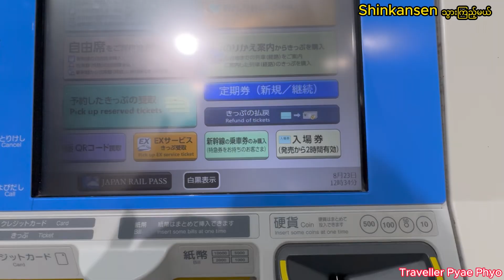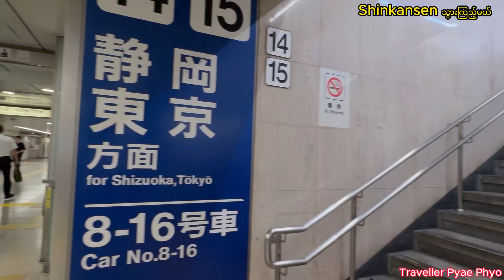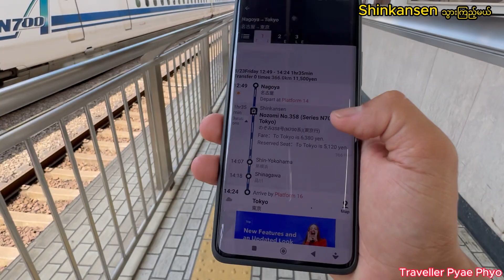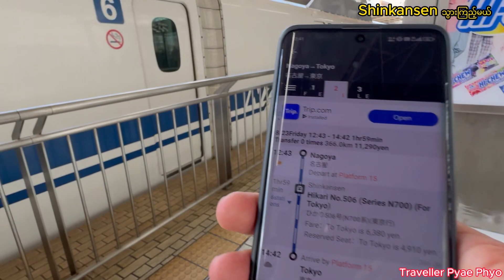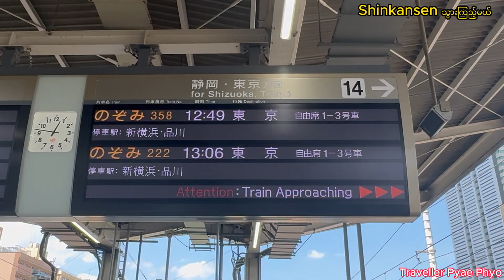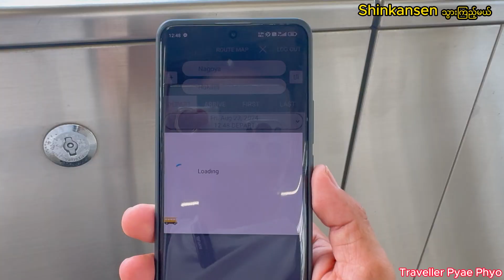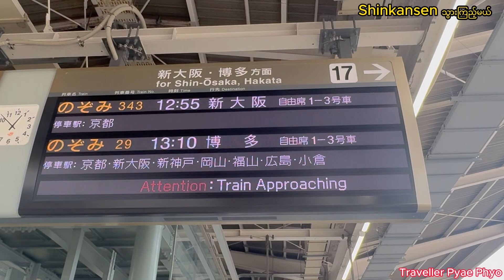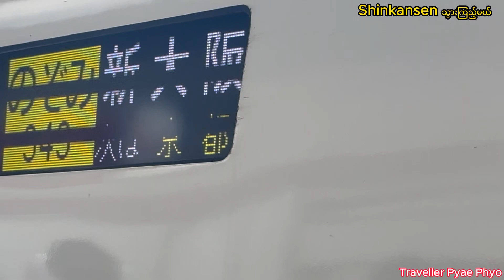Shinkansen သွားကြည့်မယ်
入場券　160
 2 နာရီအတွင်းကြည့်လို့ရပါတယ်၊
ရထားအတွင်းထဲ ၀င်လို့မရပါ။